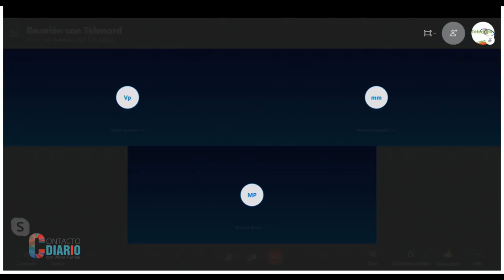La Neumologoga Marikusa Perez habla de los efectos del polvo de Sahara